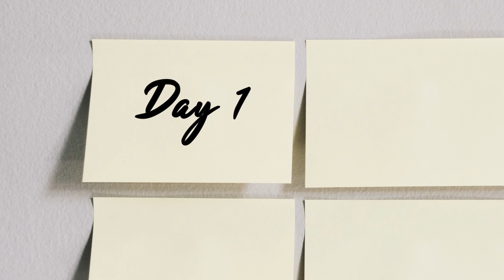Poison Ivy - Daily Do's of Dermatology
Get your daily tip about skin, hair and nails from a Board Certified Dermatologist. The Daily Do's of Dermatology are posted every week day.